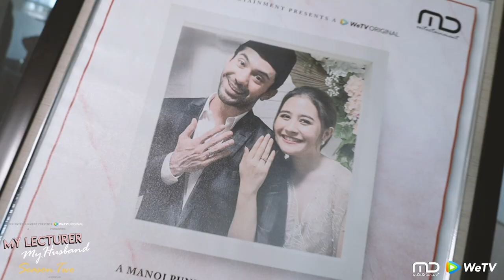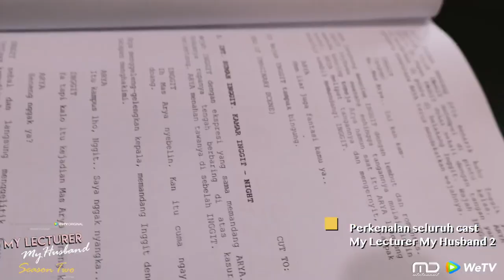My Lecture My Husband S2 - Di Balik Proses Reading